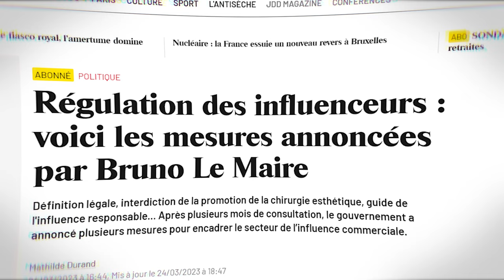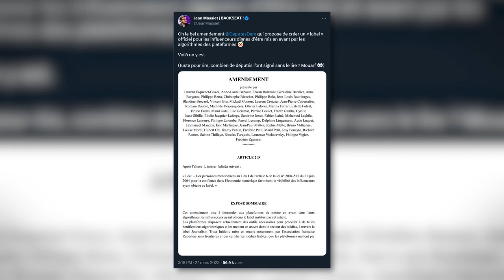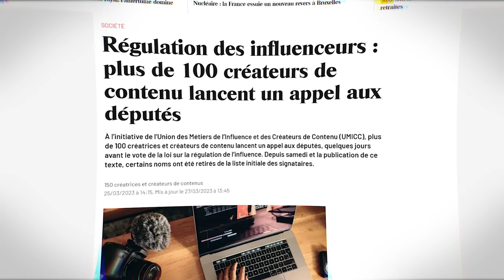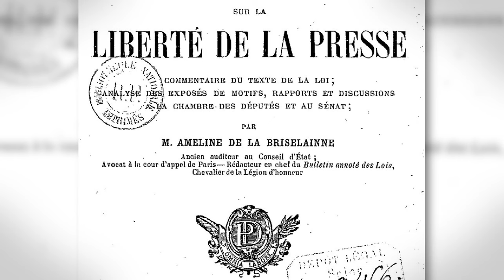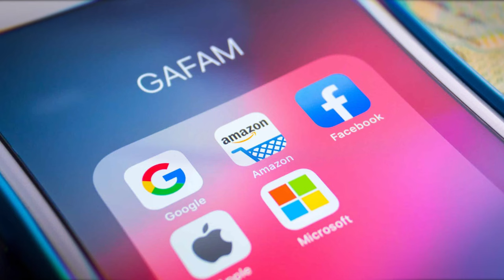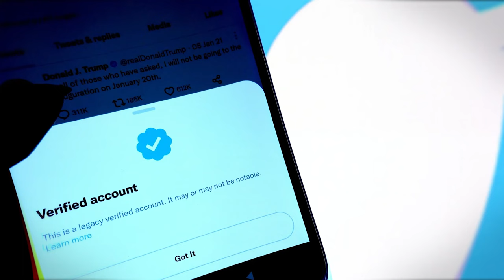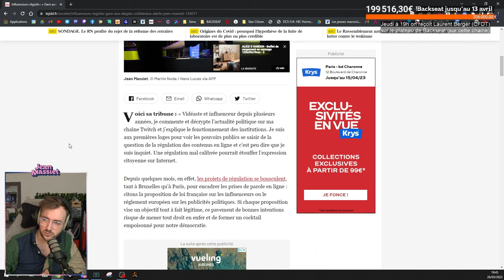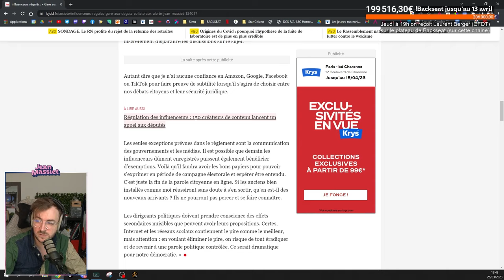Tribune : les influenceurs politiques régulés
(Stream du 26 mars 2023)